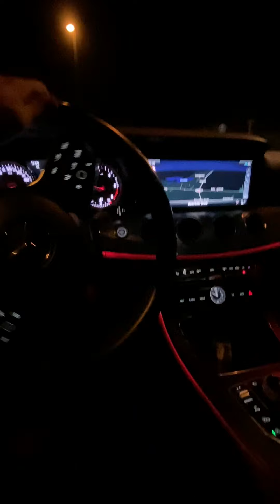Ebdulqehar Zaxoiy ey xuda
Suhel Ali